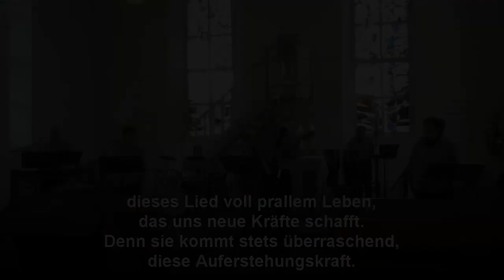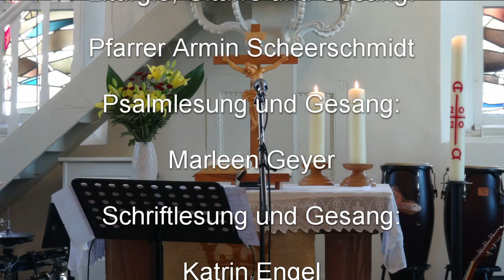Singegottesdienst am Sonntag Kantate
Onlinegottesdienst aus der Laudenbacher Kirche am Sonntag Kantate (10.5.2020) mit der Band The Saints. Singen gegen den Corona-Blues.

The Saints sind:
Schlagzeug: Bernd Gleim aus Eschenstruth
Keyboard, Technik und Gesang: Michael Göldner aus Fürstenhagen
Percussion und Gesang: Helmut Range aus Laudenbach
Gesang: Katrin Engel aus Laudenbach
Gesang: Marleen Geyer aus Laudenbach
Liturgie, Regie und Gesang: Pfarrer Armin Scheerschmidt aus Laudenbach
Film und Schnitt: Christian Küllmer aus Laudenbach